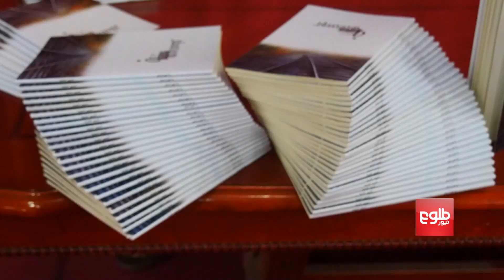مجموعۀ شعری باهم سفر در کابل رونمایی شد